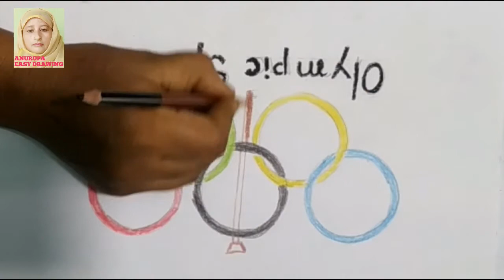World olympic day drawing I sports day poster drawing I international olympic day drawing for kids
Material required: Offset Paper/art paper, oil pastel color, scale, 2B, and 6B pencil
Hi, I am Anurupa Fatema Sarkar. My channel is about Drawing, painting, craft, and embroidery. I always try to show the easiest way of sketching, shading, drawing, and painting.
Please keep watching videos on my YouTube channel Anurupa Easy Drawing.
To view my other eye-catching videos please visit my flowing videos link or the videos playlist of my channel
Thanking you